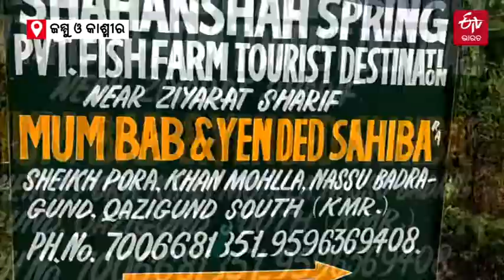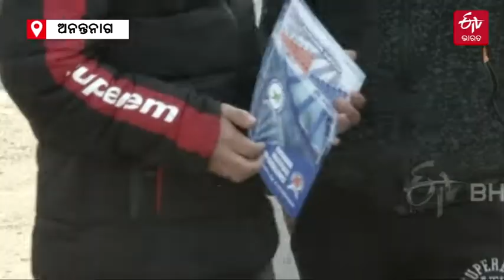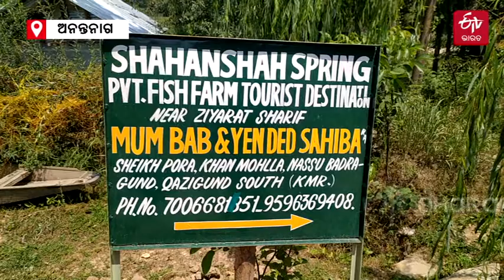Unique fish farm providing employment to many | Fish Farming | Kashmir | ETVBharat Odisha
ସାରା ଭାରତକୁ ଗ୍ରାସ କରିଛି ବେକାରୀ ସମସ୍ୟା । ଏହି ସମସ୍ୟା ଆଜିର ନୁହେଁ। ଦଶନ୍ଧି ଧରି ଏହି ସମସ୍ୟା ଲାଗି ରହିଛି । ଏହି ସଙ୍କଟ ସ୍ଥିତିରେ ଚାକିରୀ ପଛରେ ନଗୋଡ଼ାଇ ମାଛଚାଷ କରି ନିଜେ ସ୍ବାବଲମ୍ବୀ ହେବା ସହ ଏକ ଯୁବଗୋଷ୍ଠୀଙ୍କ ଏକ ମଡେଲ ପାଲଟିଛନ୍ତି ବିଲାଲ ଅହମ୍ମଦ ଖାନ୍ । ଦେଖନ୍ତୁ...